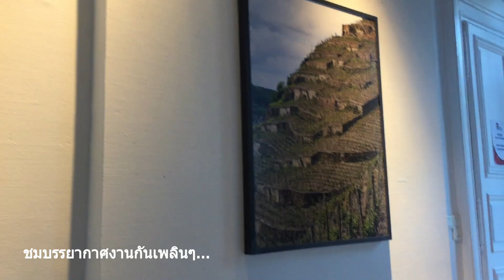Walk in old town of Dijon France EP2: เดินตามเส้นทางสายนกฮูกเที่ยวชมเมืองดิจง เมืองหลวงแห่งมัสตาร์ด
ได้โอกาสไปเที่ยวเมืองดิจง แคว้นบูร์กอญ (Bourgogne)อีกรอบ รอบนี้เลยอยากจะส่งมอบความสุข ส่งมอบวิวสวยๆ และเสริมความรู้สำหรับผู้ที่จะมาเที่ยวฝรั่งเศส เรื่องการใช้รถไฟในประเทศฝรั่งเศส